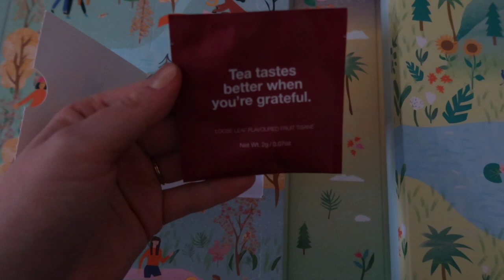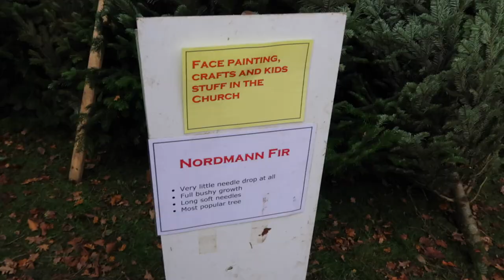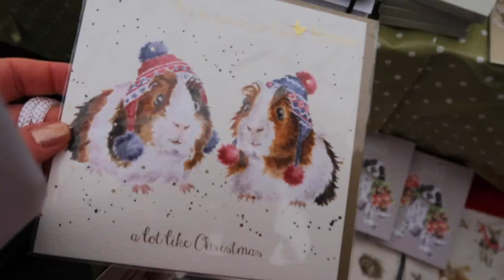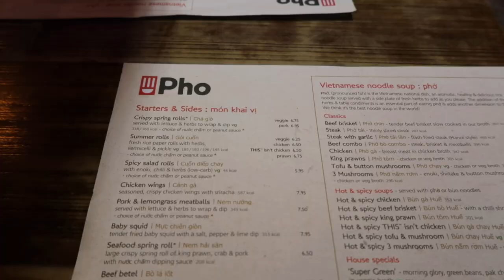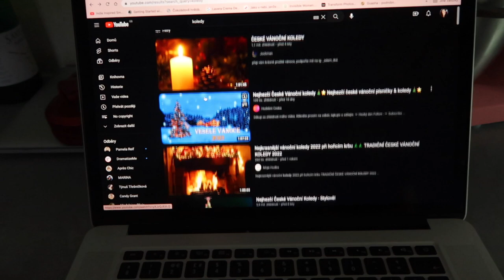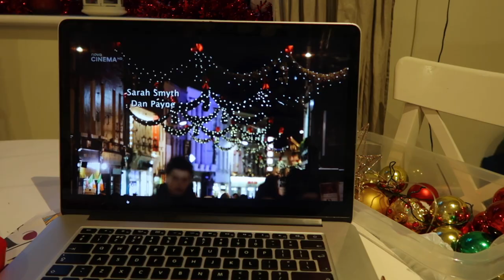VLOGMAS 3 I Vybíráme stromeček, nákupy v Readingu, tvořím vánoční věnce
Vítejte už u třetích vlogmas!
Rozhodla jsem se letos natočit pár videí s vánoční tématikou, protože sama tyto videa miluju a miluju i Vánoce.

Dnes spolu půjdeme vybrat stromeček, také vás vezmu na malé nákupy do Readingu, budeme ještě trochu dekorovat a budu dělat vánoční věnce.

Doufám, že vás i třetí vánoční video bavilo a budu moc moc ráda, pokud mě jakkoliv podpoříte, dáte odběr, či napíšete komentář, ať vím, zda natáčet dál a zda vás to baví. Děkuji!

Hudba